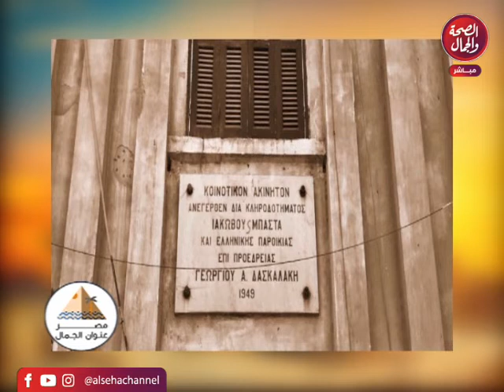مصر عنوان الجمال| الشرطة المصرية ودورها الرئيسي في تنشيط السياحة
تقديم | روبير الزردقي
الصحة والجمال

قناة_الصحة_والجمال# برامجنا